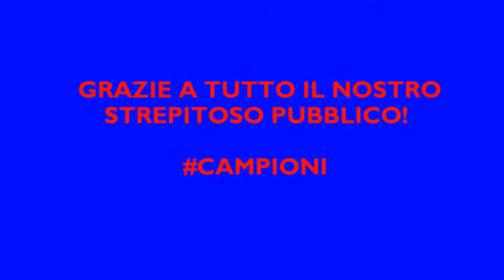Il sogno che diventa realtà.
Il fischio finale, la città esplode di gioia.